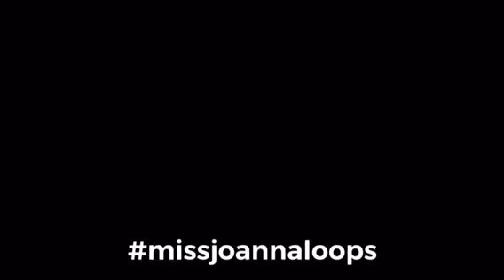Boss RC-30 Wtoreczek